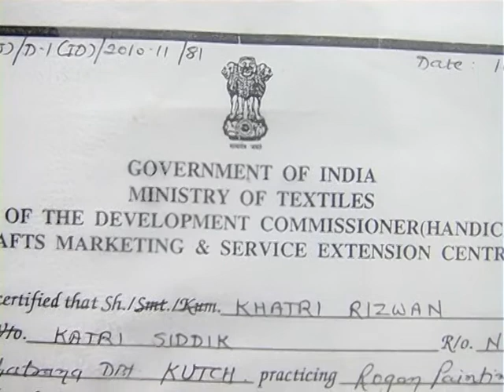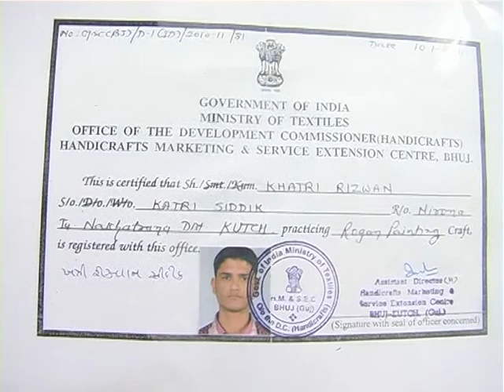Nirona Kutch Sun Rogan Art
Rizvan Sidik Khatri
Nirona Main Bazar

Show Pieces, Table Cover, File Cover, Purse, Napkins, Patch Work.

Jarman Certificate Winner.